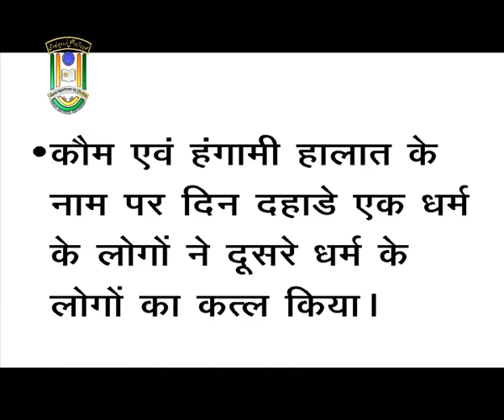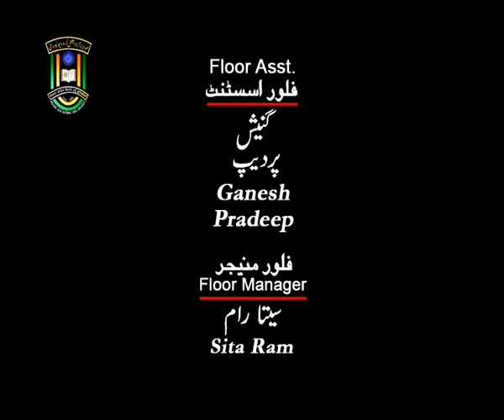Manto Ki Takhliqaat Mein Taqseem-e-Watan Ka Almiya | Prof. T.V Kattimani | IMC, MANUU